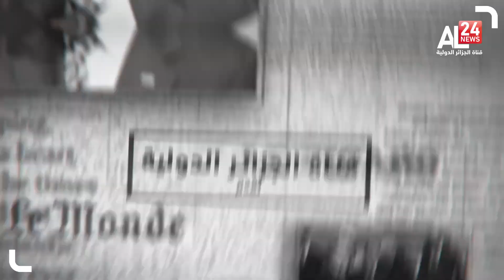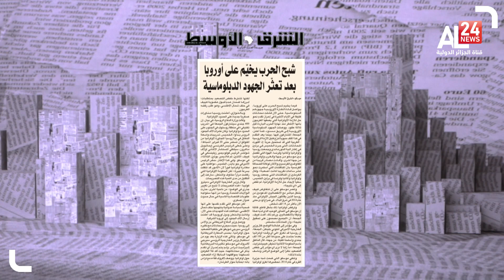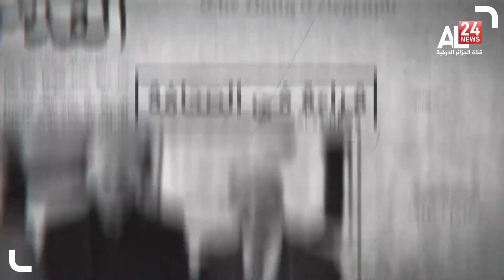تعرف على أهم ما جاء في الصحافة العربية و الدولية الصادرة يوم 12 02 2022